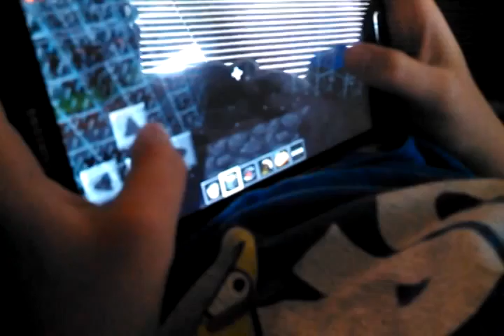Minecraft pe world in a jar.done with dis